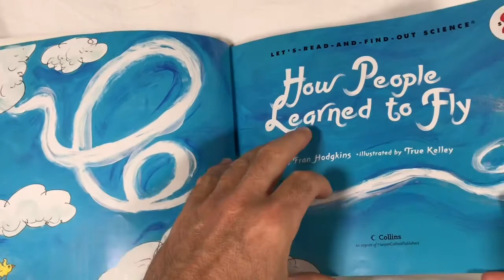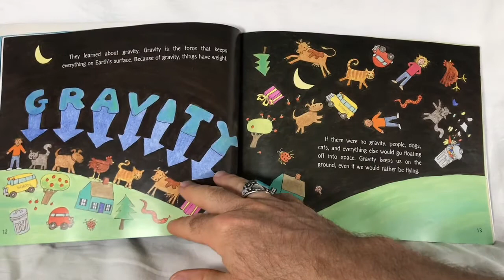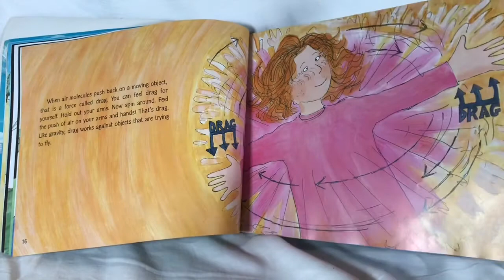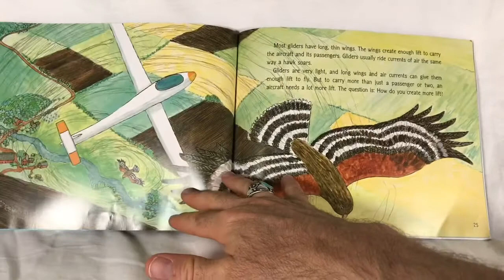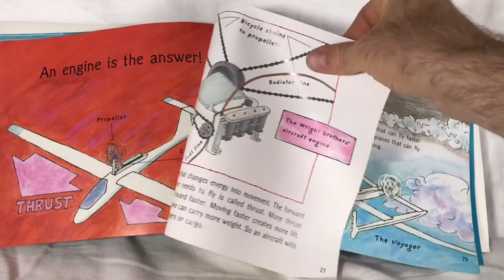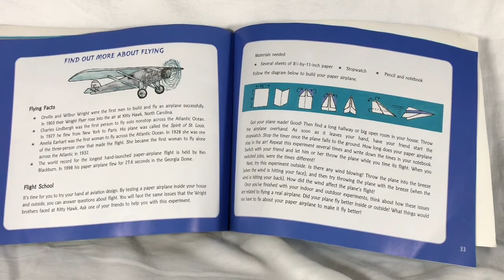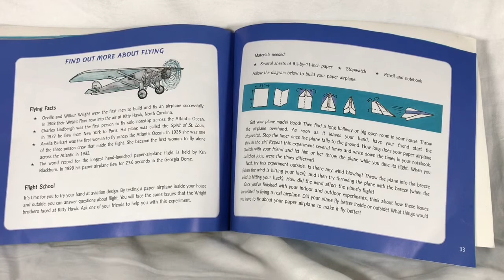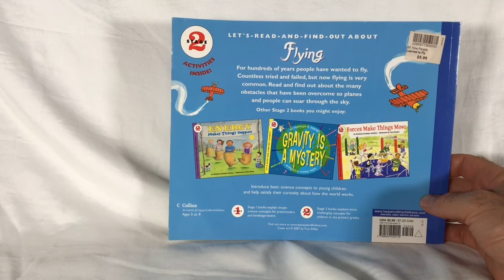HOW PEOPLE LEARNED TO FLY BY FRED HODGKINS ✈️ | FUN KIDS STORYTIME | CHRISPY PATTY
Take off on a high-flying adventure with Chrispy Patty in this read-aloud of How People Learned to Fly by Fred Hodgkins! ✈️

Enjoy this story with Chrispy Patty’s calm, friendly voice — perfect for:
• Kids curious about airplanes and history 🚀
• Bedtime or storytime routines 🌙
• Classrooms, homeschool lessons, and learning through fun
• Preschool and early elementary listeners

📖 Book by: Fred Hodgkins
🎧 Read Aloud by: Chrispy Patty